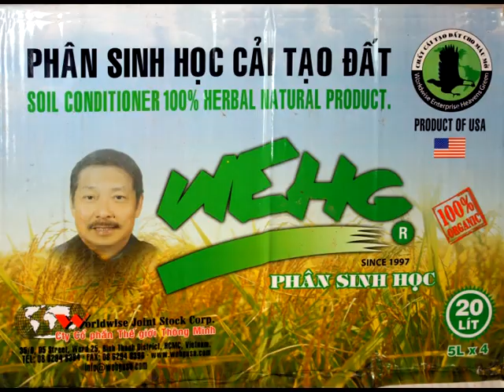Phân hữu cơ sinh học WEHG 0913992727 với các loại cây trồng tại QUẢNG BÌNH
Phân hữu cơ sinh học WEHG với các loại cây trồng tại QUẢNG BÌNH
Phân sinh học WEHG được Bộ NN và PTNN khuyên dùng để sản xuất nông nghiệp sạch , và được công nhận là biện pháp kỹ thuật mới trong sản xuất nông nghiệp vì: phân sinh học wehg có nguồn gốc thảo mộc và hoàn toàn không có hóa chất. Sản phẩm có 4 công dụng: vừa là chất cải tạo đất, vừa là phân bón lá, vừa giúp kháng sâu bệnh - nấm bệnh hiệu quả, vừa có công dụng kích thích phát triển cây trồng và không độc hại cho môi trường và con người. Đây là chế phẩm sinh học hàng đầu mà không có sản phẩm nào có thể so sánh được. Giá cả, hướng dẫn sử dụng và xử lý sâu bệnh bằng phân WEHG tại địa chỉ sau